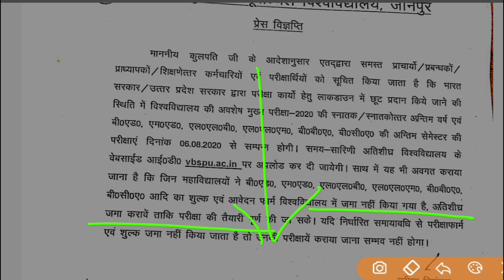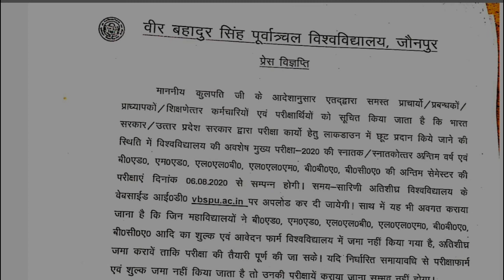VBSPV exam 2020 time table, VBSPV news today, VBSPV, पूर्वांचल यूनिवर्सिटी पेपर 2020